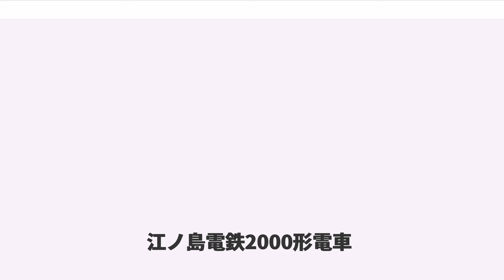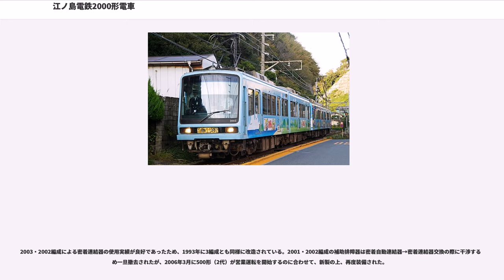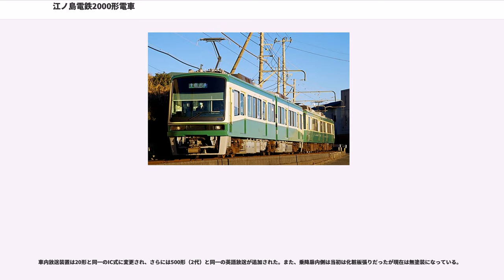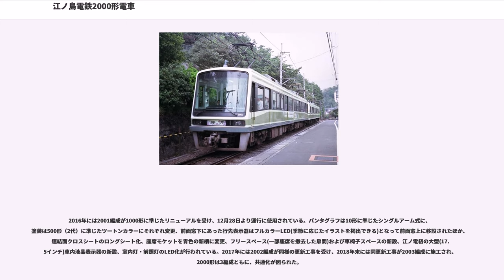江ノ島電鉄2000形電車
江ノ島電鉄2000形電車（えのしまでんてつ2000がたでんしゃ）は、江ノ島電鉄の電車。なお、江ノ島電鉄では個別の編成について、例えば車号2001と2051の編成を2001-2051（"編成"もしくは"号車"）もしくは2001（"編成"もしくは"号車"）と呼称しており、本項でもこれに準じて記述する。

4両編成での運転が不可能で老朽化していた600形の置き換えとして1990年から1992年にかけて2両編成3本の計6両が東急車輛製造で製作された。性能面における充実を1000形1501・1502編成で確立したため、旅客サービスの向上を追求することとしてており、これを含む設計方針は以下の通りである。

正面は展望性を利かせた一枚大型ガラスを採用し、側面窓・客用ドアの幅や高さ・室内天井高さも従来車両より拡大されている。車体は塩害対策としてステンレス鋼を基本とした車体構造としており、枕梁、中梁を除く台枠、鋼体骨組、床板、屋根板、正面妻と側板の台枠との結合部、妻外板がステンレス、その他の正面妻と側板は耐候性鋼板となっている。なお、本形式の製造に合わせて江ノ電独自の建築限界・車両限界が制定され、これに適合した車両となっている。また、側面窓を1000形の幅1020mm、高さ850mmのものから同1050mm、950mmのものに拡大しているほか、乗降扉を幅1000mmから1200mmに拡大して乗降時分の短縮を図っている。

2001・2002編成の連結器はNCB-2密着自動連結器で、増結・解結時における電気連結器および空気ホースの脱着作業の容易化を図るため、胴受を連結器上部に設置した吊下形のもので、横部に設置されたYLU1050電気連結器とともに左右各35度の振れ角度となっている。1992年に製造された2003編成の2053号車に試験的にD90密着連結器と96芯の電気連結器、自動解結装置、下受形の胴受を装備し、2002編成の2002号車を同様に改造して運用試験を実施している。また、2001・2002編成の製造時には前面下部に補助排障器が装着されているが、2003編成は製造時から未装着で、取付け部の関係からその後も装着工事を実施していない。

客室内は片側2箇所の乗降扉間と後部乗降扉横に1人当たり430mm幅のロングシートを、両車端部にクロスシートを配置し前方の景色も楽しめるようになっている。クロスシートは山側1人掛け・海側2人掛け、2003編成の連結面部分のみは通り抜けを考慮して海側・山側とも1人掛けとなっており、表地は青色、各座席端部の肘掛には難燃木材を使用している。

運転室内は1000形と同様の中央運転台式でワンハンドル式マスター・コントローラーのものとなっており、併用軌道における下部視界確保のため計器盤の高さを抑えたものとなっているが、一部機器を床下に移設しているなど機器配置を一部変更しているほか、前面窓ガラスの大型化に伴いワイパーを大型化しており、2001・2002編成はボッシュ製のブレード長1000mm、アーム長725mmのもの2本、2003編成は1本装備している。また、先頭部床下に電子警報器を新たに設置している。

このほか、江ノ電では500形（初代）の新造時以来となる、テープ式の車内自動放送装置のYA-9012が装備されているほか、前面行先表示器には季節ごとに替わるイラストを配した終着駅名表示が用意され、車内扉上にはマップ式の列車位置表示器が設置されている。

走行機器等は1000形の1501・1502編成のものを踏襲している。即ち、主制御器は電動カム軸制御式のACDF-M450-789A-M（直列11段、並列8段、弱め界磁2段、発電制動19段）、主電動機はTDK8005-Aで定格は端子電圧300V時で電流195A、出力50kW、回転数1300rpm、駆動装置はたわみ板中空軸平行カルダン駆動方式のKD110-A-Mでいずれも東洋電機製造製、ブレーキ装置は発電ブレーキ併用・電気指令式でE型中継弁を使用するナブコ（現ナブテスコ）製のHRD-1Dとなっている。また、補助電源装置も1501・1502編成と同一の東洋電機製造製のコンデンサ分圧ブースタ式サイリスタインバータであるRG403-A1-Mを1基搭載しており、出力は照明装置や送風機、乗務員室暖房等に供給される交流100V/200V 60Hz、制御回路に供給される直流100V、列車無線回路等に供給され...